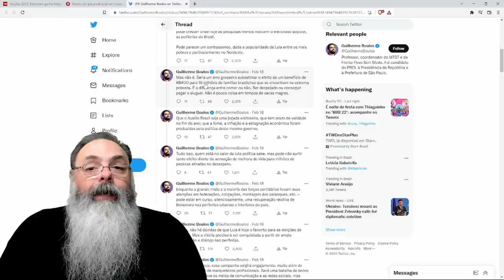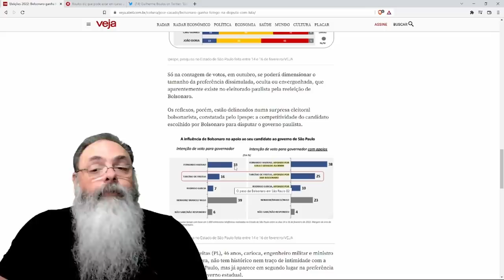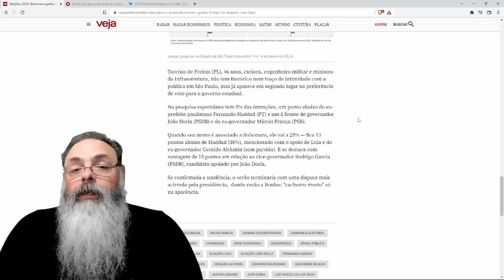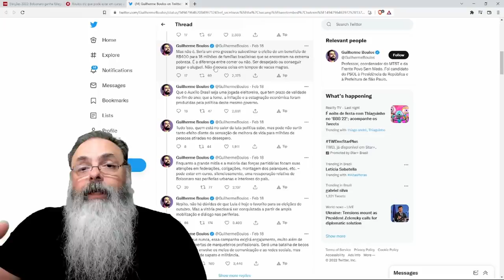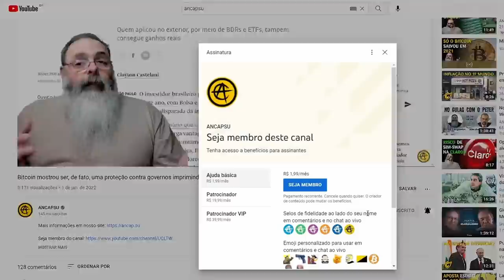Até Boulos percebe o problema de Lula: Ninguém quer se associar a ele